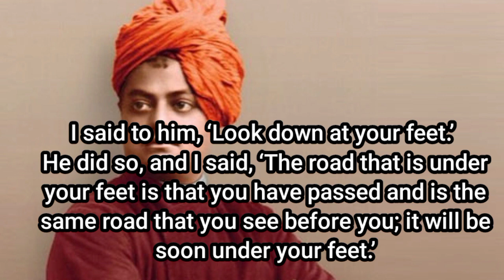The Highest Things To Achieve || A story to achieve highest things | Quotes by swami vivekananda